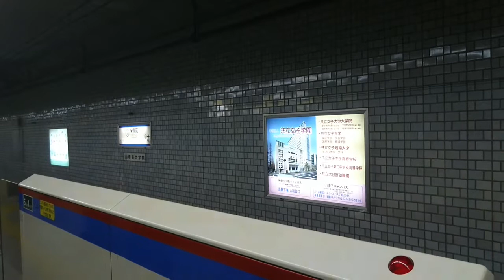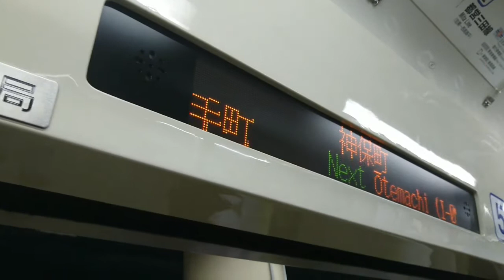心地いい音♪都営三田線6300形乗車動画IGBT-VVVF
竜巻インバータとも呼ばれています。あと横浜市営地下鉄ブルーライン沿線民からしたらなじみのある音です